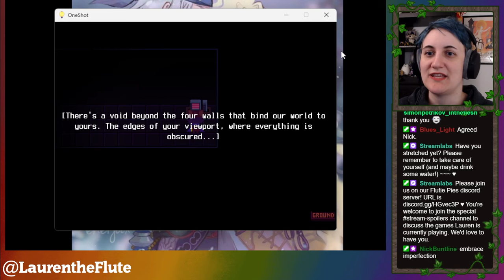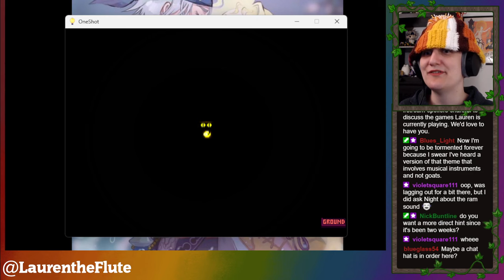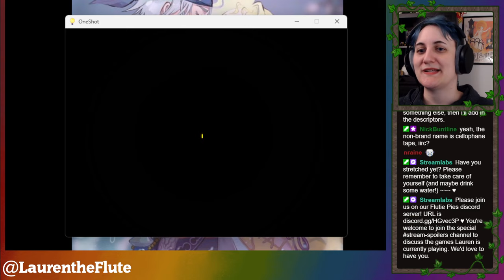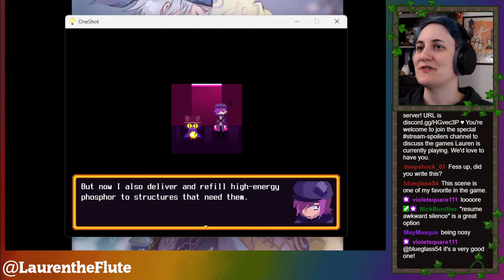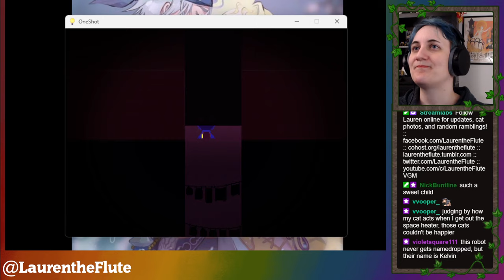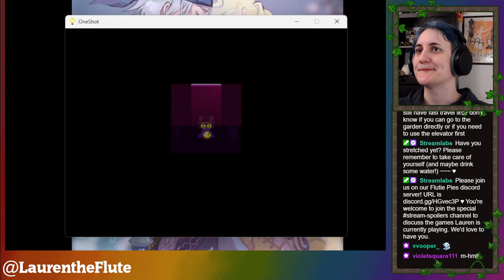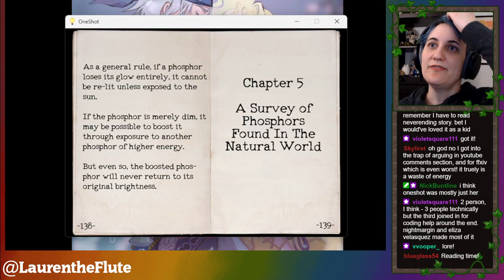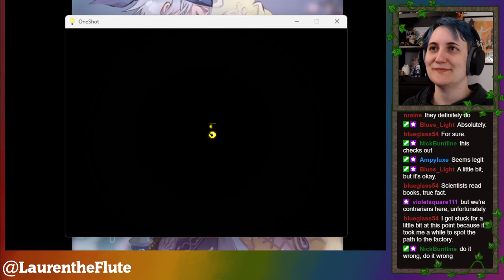Lauren plays OneShot #3: City factory and library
Sorry I'm a bit late! But I'm back again. Seems like we've still got another week or so left in this game. I don't know why I recognized the Factory when I haven't really had that reaction to literally anything else in this section of the game? But it's very sweet! I love Mr. Lamplighter, I love Dr. Silverpoint, and I suspect I'm going to like George the librarian too. I hope I get to see our friends in the other sections again. And I'm going to try very hard to remember the fox behind the tree in the back alleys!

Also, I had a lot of fun thinking about this game and Undertale and why they both came out around the same time. I feel bad for Nightmargin, creating something beautiful and personal that then got accused of copying the thing that came later, just because it was more popular than your work and got more attention on it. But I do hope this game can be appreciated for what it is, and I hope Nightmargin's later works (whatever they are) are loved too.

0:00 Will this game be dark or hopeful?
2:46 Back to the game
7:57 Solving the film puzzle
21:35 Finding the rest of the apartments
33:52 Plant person
45:09 Magnetic button
56:32 Elevator ride down
1:03:48 Exploring the surface
1:08:48 Back alleys
1:28:46 Exploring and factory
1:52:02 Success!! (more factory)
1:56:56 Dr. Silverpoint
2:08:10 The library
2:14:55 OneShot, Undertale, and ... zeitgeists?
2:30:10 Back to the library!